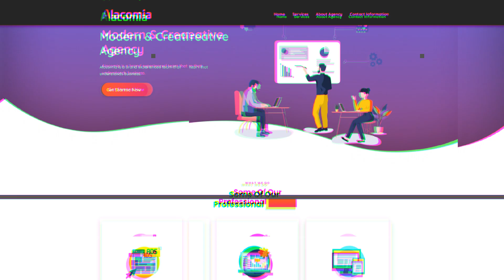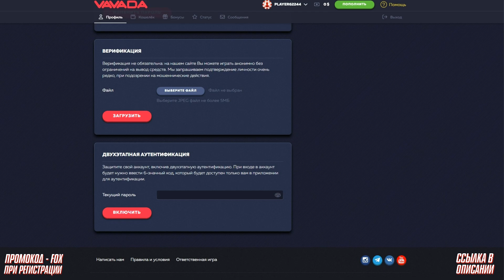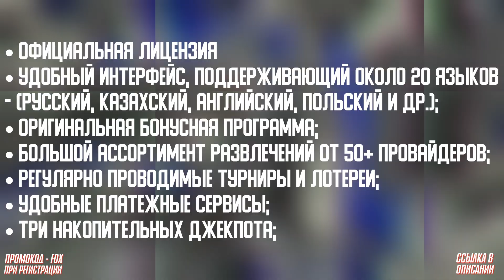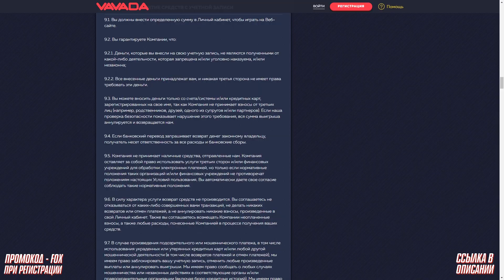Vavada казино Вавада онлайн ОТЗЫВЫ и ОБЗОР ⭕️ Рейтинг казино 2023 года ⭕️ Лучшее казино 2023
⭕️🏆 Рейтинг казино 2023 🔰

Всем привет! На этот раз мы разберём одно из самых популярных заведений в интернете и это будет обзор Вавада казино онлайн с отзывами реальными от игроков в комментариях. Сайт был основан в 2017 году и как Вы можете заметить является одним из самых популярных и посещаемых в рунете и не только. Хочется ещё заметить, что Vavada казино онлайн (отзывы о нем Вы можете оставить в комментариях) работает по лицензии международного класса и это хороший показатель. Мы полагаем, что на сегодняшний день это лучшее казино онлайн 2023 года по многим характеристикам и нашему мнению. Вы можете с нами не соглашаться, но мы так считаем. Так же казино Вавада онлайн достаточно известно в странах СНГ, например таких как Казахстан и валюта тенге там тоже присутствует. Так же оно вошло в наш рейтинг казино онлайн 2023 года по многим моментам и заняло в нем первую позицию.

казино рейтинг 2023 года
казино vavada онлайн
лучшие казино онлайн
казино вавада отзывы реальные игроков
vavada казино отзывы
лучшие казино 2023
казино вавада обзор
казино лучшее 2023
vavada казино обзор
лучшие казино онлайн
рейтинг казино онлайн